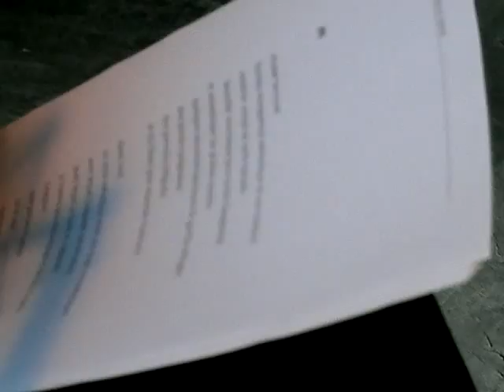ALEXANDRE BRUTUS - CLEMATRIX - " J'IRAI JOUER CHEZ VOUS " BLABLA TABLE FRANCE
Il faut des années pour trouver l'enfance en soi, de ce fait n'est pas naïf qui veut...de cette réflexion Clematrix met en parallèle de "J'irai jouer chez vous" les oeuvres d'artistes en tant que tels au hasard de ses pérégrinations.